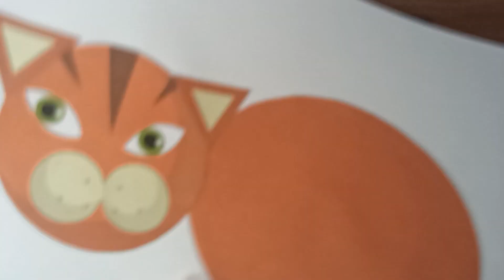CUT AND PASTE | CUT AND PASTE ACTIVITIES | FUN VIDEOS FOR KIDS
Fun drawing and painting videos for kids are with you. Crafts.Educational baby videos will be shared.Baby sleep video. For kids song english.Easy drawing and painting pages. Painting and darwing song. Cute coloring lessons. Fun kids videos.
Cartoon characters coloring page.